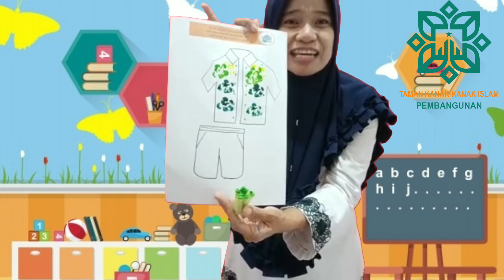Video Pembelajaran PAUD dan TK dua bahasa Tema Rekreasi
Ini adalah video pembelajaran versi lengkap yang pertama dan dibuat untuk mengikuti lomba Video Pembelajaran Guru Madrasah Pembangunan dalam rangka HUT MP. Terus semangat bapak dan ibu guru hebat dalam memberikan pelayanan prima bagi para peserta didik di ruang kelas yang mulai tak "bersekat". Diri ini juga berusaha semaksimal mungkin praktek untuk bicara dengan bahasa Inggris meskipun masih terbatas, so... Never give up and show your best, teachers🥳💓🥳